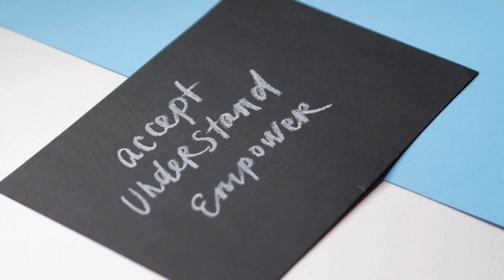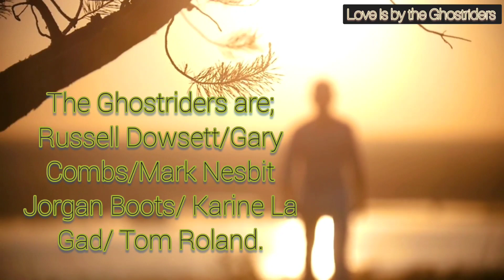Goodbye to Yesterday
Goodbye to Yesterday. This is the preview for the next release from The International Ghostrider Collective. The final mix has not been settled on yet but the word is that the song will be released to spotify and other music platforms on Friday May 5, 2023.
Like most of their material this song had a longer gestation period than a large herd of elephants. At the centre of this song sits the hot, liquid core of the band, Russell, Jorgen & Mark. Surrounding the core sits the magnetic presence of reliable members; Karine (vocals) and Tom Roland from the United States! This driving track sports a powerful, all electric motor in the form of talented axeman, Gary Coombs. This track also features, for the first time in the producers chair, Fernando Znas from Madrid, Spain. Enjoy!

Russell Dowsett      Aust.                  Acoustic Guitar/Vocals/Songwriter
Gary Coombs          Aust.                  Electric Guitars (Lead & Rhythm)
Jorgen Boots           Netherlands.    Keyboards
Mark Nesbit             UK                      Bass Guitar
Karine Le Gad          France              Vocals
Tom Roland              USA                  Drums
Fernando Znas        Spain                 Producer

Goodbye to Yesterday (russelldowsett)

1: Childhood could never last,
curtains of memory, fading fast
burning all the bridges back to the past
and watching all the walls decay...

I'm washing my hands,
I'm floating away,
I don't hear a word that you say.
I'm taking my mind back,
to the blank slate, and it's.

Role models, morals of the private school,
staring at the girl and you feel like a fool,
screaming in a straight jacket,
drowning in a pool of reality,

I'm weighing the anchor,
I’m hauling the ropes and I'm
setting the lifeboats free.
Don't come looking for the captain’s son
cos you'd never recognize me.

Sandbags of guilt they're going overboard,
expectations got to be ignored
and all the excess baggage that I can't afford, I've
given it to yesterday.